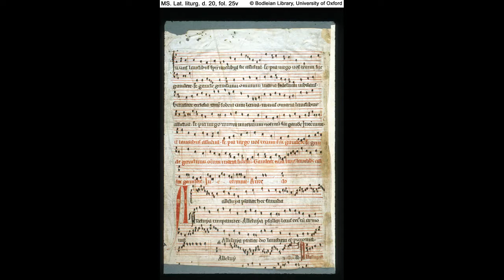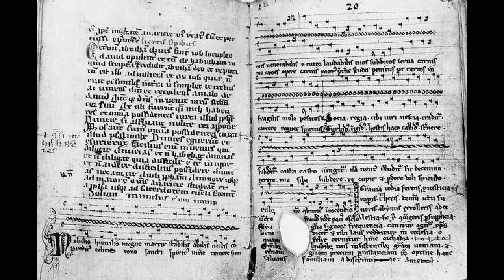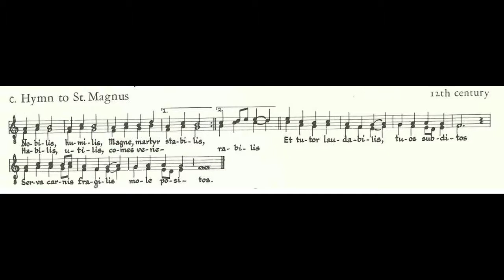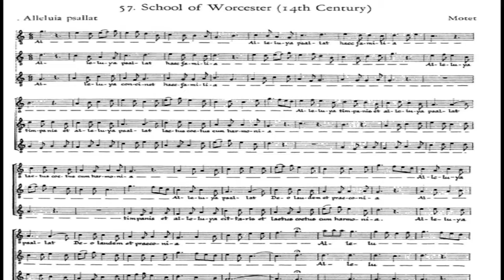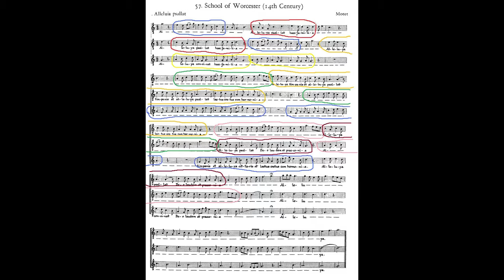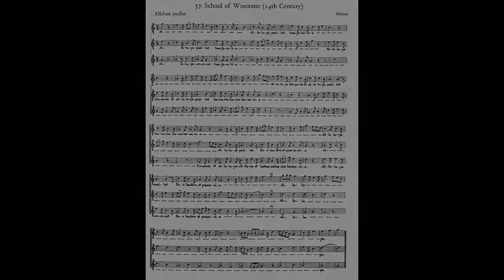Motetes Medievales: Parte 7 Fragmento de Worcester: Alleluia Psallat